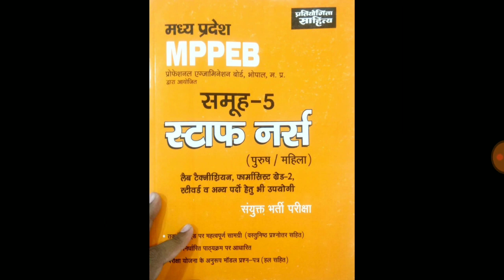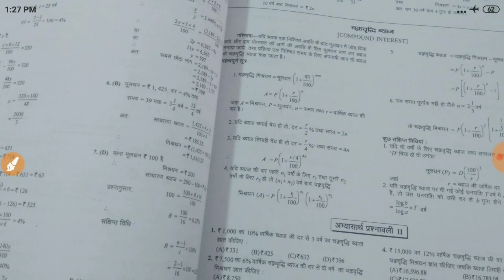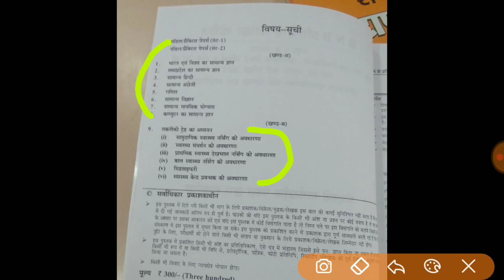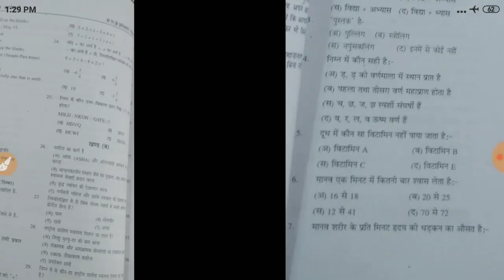PEB GROUP -5 BOOk स्वास्थ्य विभाग भर्ती किताब || PEB GROUP - 5 12th BOOK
peb group 4,
peb group 2,
peb group 2 subgroup 4,
group 5 vacancy 2020 mp,
group 5 vyapam,
group 5 peb,
group 5 elements properties,
baba group 5
Un academy = SA30 for maximum discount

mp police constable book=

Mp police and SI best books =

uppsc result,
mpsc result 2019,
mppsc result 2020 kab aayeg